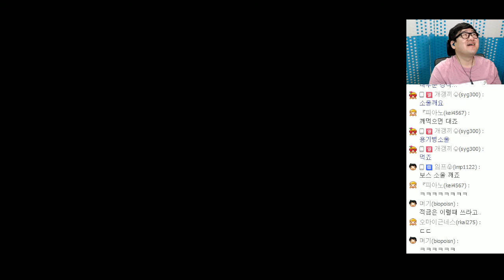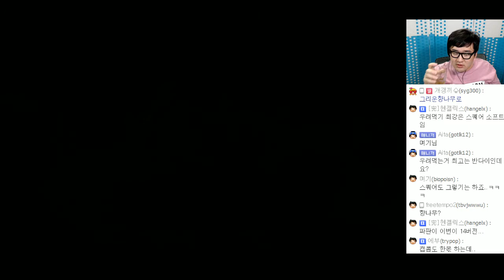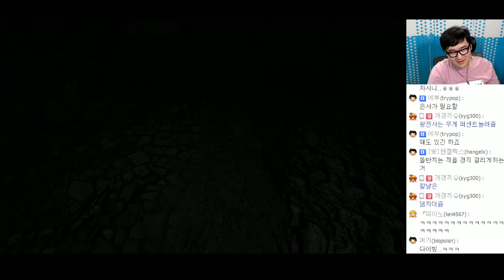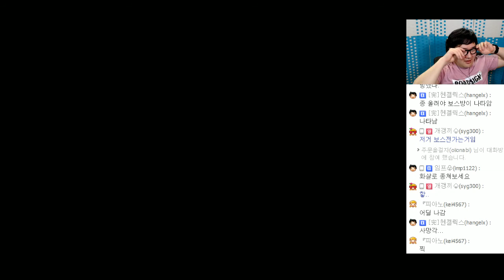[PD티폰] PS4 다크 소울2 (Dark Souls) #16